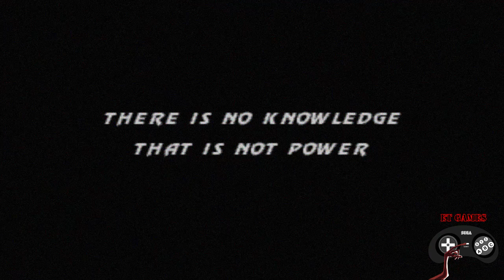Mortal Kombat III - Genesis/Mega Drive - Biography, Endings and Credits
00:37 Shang Tsung
01:54 Sindel
03:11 Jax
04:29 Kano
05:48 Liu Kang
07:05 Sonya
08:22 Stryker
09:39 Smoke
10:56 Sub Zero
12:13 Cyrax
13:30 Sektor
14:46 Nighwolf
16:03 Sheeva
17:19 Kung Lao
18:36 Kabal
19:53 Credits